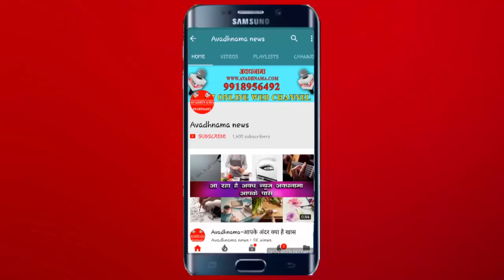VIDEO || महिलाओं को की सुरक्षा में नाकाम है भाजपा सरकार - रुश्दी || AVADHNAMA NEWS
पूर्व विधायक के नेतृत्व में सपा का  एक दिवसीय धरना प्रदर्शन

 महिलाओं को की सुरक्षा में नाकाम है भाजपा सरकार

भाजपा सरकार पर जमकर गरजे रुश्दी

रुदौली अयोध्या
समाजवादी पार्टी के राष्ट्रीय अध्यक्ष  अखिलेश यादव के निर्देश पर उ .प्र .भाजपा सरकार की जनविरोधी नीतियों व जनसमस्याओं को लेकर तहसील रूदौली के प्रांगण में पूर्व विधायक प्रवक्ता सय्यद अब्बास अली जैदी उर्फ रुश्दी मियां के नेतृत्व में एक दिवसीय धरना प्रदर्शन का आयोजन किया गया।जिसमे वर्तमान सरकार भारतीय जनता पार्टी के लचर प्रदर्शन पूरे प्रदेश के सौतेला व्यवहार बढ़ती बिजली दर किसान बन्धुओं के कर्ज माफी योजना को समाप्त करने बढ़ती महंगाई भ्र्ष्टाचार महिलाओं पर होरहे अत्याचार के विरुद्ध जमकर नारेबाजी की गई।पूर्व विधायक रुश्दी मियाँ ने सम्बोधित करते हुए कहा की भारतीय जनता पार्टी ने लोकसभा चुनाव से पहले जो भी वादा किया था वह सब विफल होते नजर रहे हैं।उन्हों कहा कि सरकार की नीति सिर्फ भोली भाली जनता को आपस मे लड़ाकर हिन्दू मुस्लिम एकता को खत्म करने का काम कररही